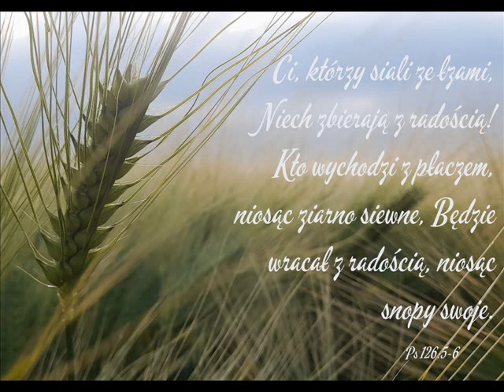zgr 08 06 2024r Tomek - Realizowanie powołania Bożego